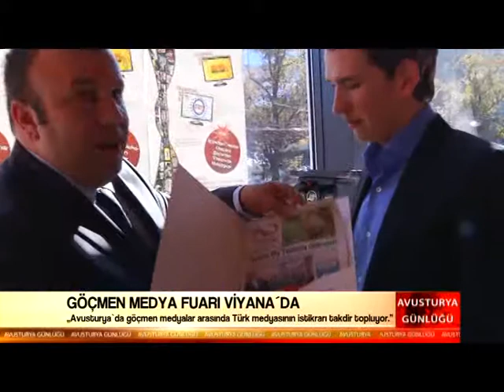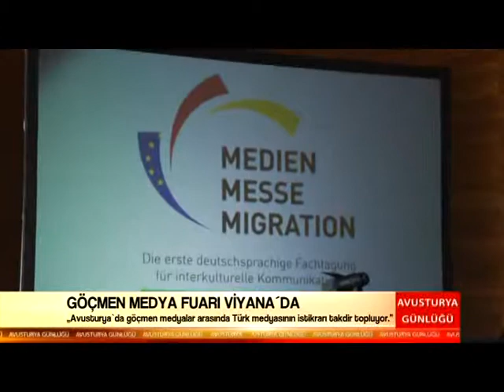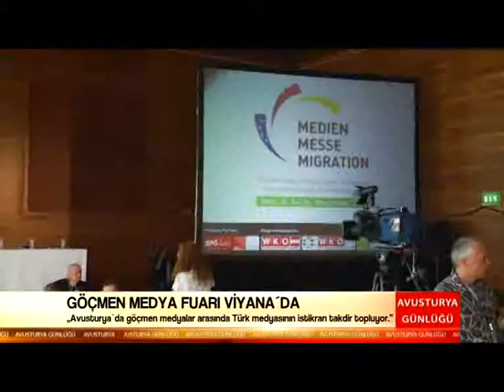Viyana Medya Fuari 322